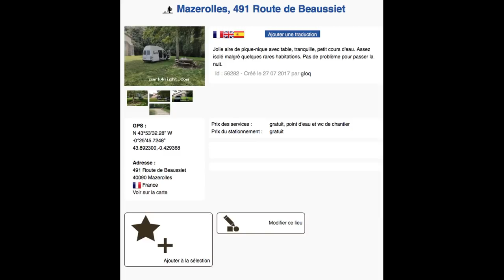Le bonheur existe !!! - Vlog Vivre en camping car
Savoir que l'on fait les bons choix de vie pour être épanouie. Quel bonheur !!! Bien sûr, qu'il y a des obstacles, galères mais qu'importe... Etre sûre de son choix est essentiel.

Matériel camping-car :

Nos bricolages :

Dans nos cuisines :

Notre High tec' :

Nos livres :

Nos loisirs :